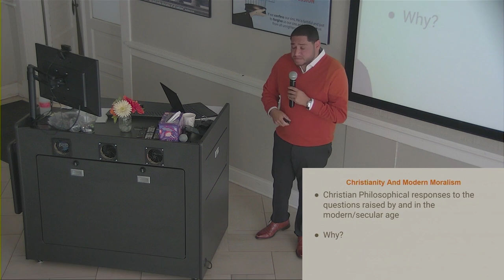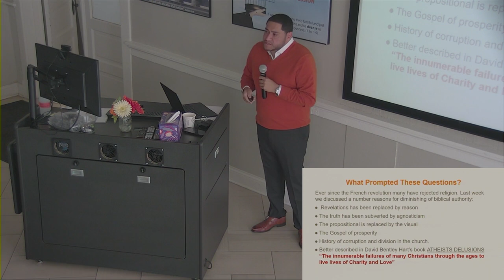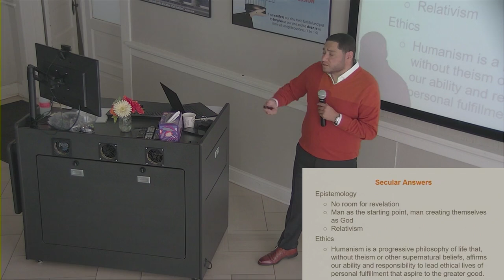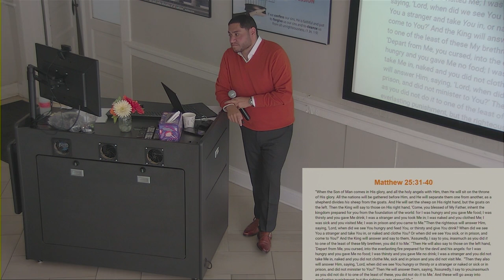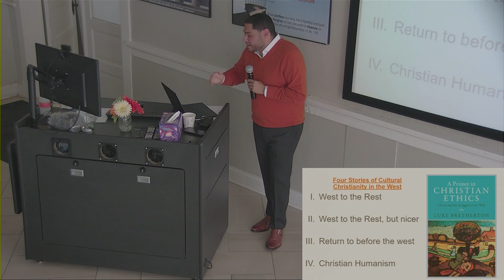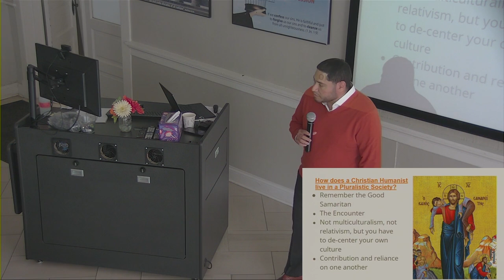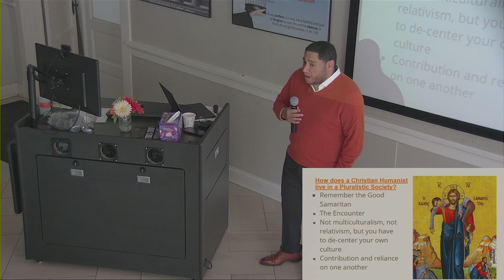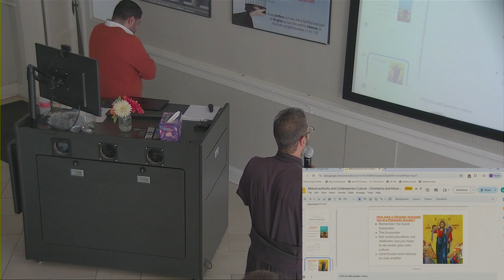Cornerstone - Biblical Authority Part 3